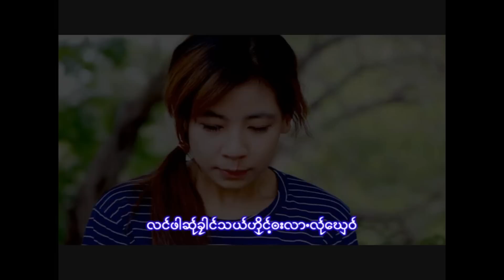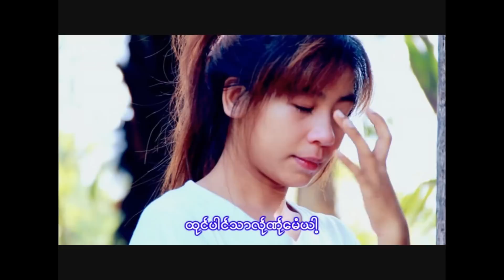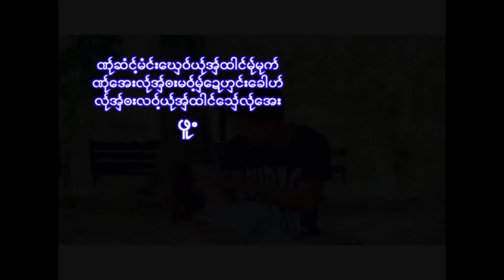Karen song : အဲဏု္လု္လင္ဖါ - က်ဝ့္သာခုိင္း : Ae Ner Ler Long Pa - Jor Tha Klay : PM (official MV)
Ring Back Tone :
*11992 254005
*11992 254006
Karen song : Ae Ner Ler Long Pa(แอ เหน่อ เหล่อ หล่อง ผะ)
ขับร้องโดย : Jor Tha Klay(จ่อ ต่า เคลย) :
คำร้อง/ทำนอง ดาวน์โหลดเพลง กด*888 หรือ 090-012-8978,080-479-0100